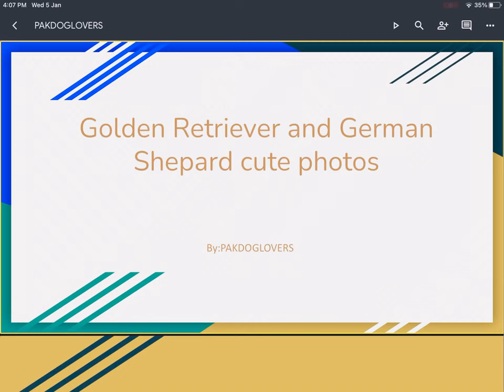Family some cute photos of Golden retriever and German Shepard.